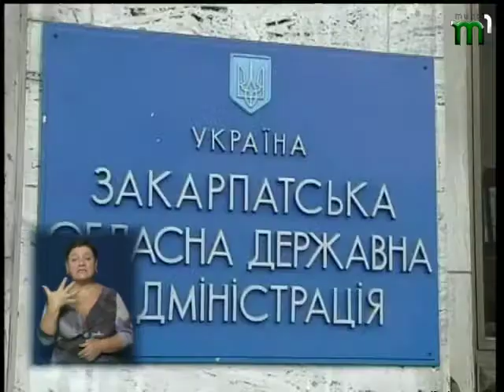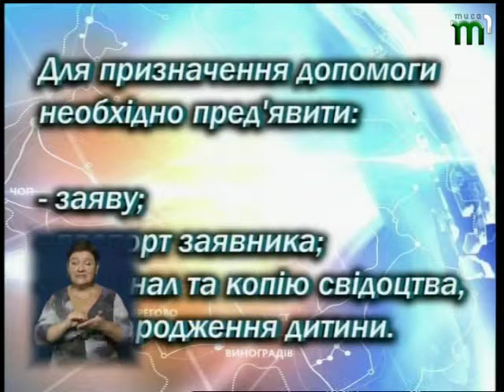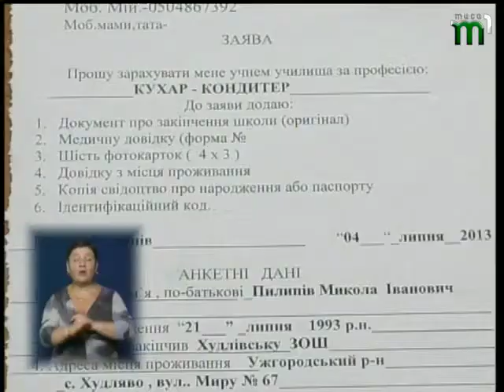НОВИНИ "ВЧАСНО" від 24.07.2014